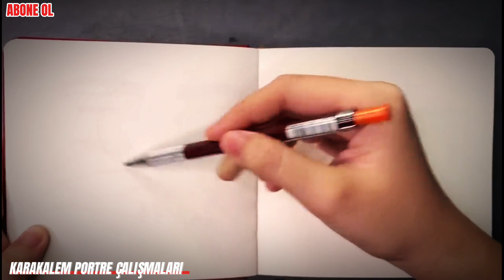**Adım Adım Portre Nasıl Çizilir? | Kolay Portre Çizim Teknikleri**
Bu videoda, adım adım portre çizim tekniklerini öğrenmek isteyenler için rehber niteliğinde bir içerik hazırladım. Yüz hatlarının oranlarından gölgeleme tekniklerine kadar, portre çiziminde dikkat edilmesi gereken tüm detayları ele alıyoruz. Eğer siz de portre çiziminde ustalaşmak istiyorsanız, bu video tam size göre!

🖌️ Kullandığım malzemeler ve ipuçları
✏️ Portre çizimine dair adım adım açıklamalar
🎨 Temel tekniklerle başarılı portreler çizme yolları